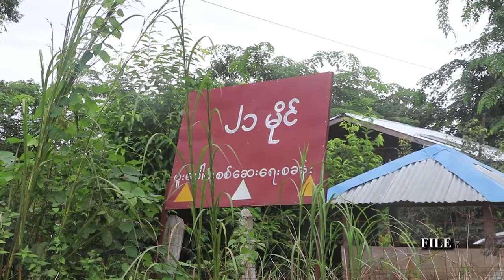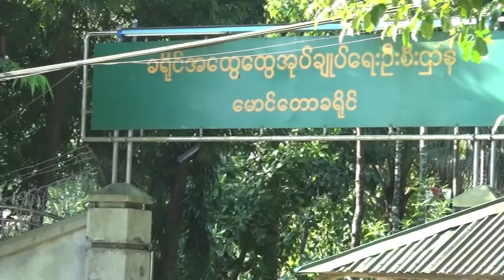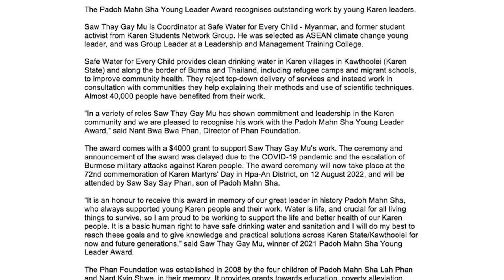တိုင်းရင်းသား ဘာသာ သတင်းအစီအစဉ် ( ၂၂ - ၈ - ၂၂)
ကချင်ပြည်နယ် မြစ်ကြီးနားမြို့အထွက်မှာ အဖမ်းခံရတဲ့ လွှတ်တော်ကိုယ်စားလှယ်နဲ့ တခြားတစ်ယောက် တပတ်လောက်ကြာတဲ့ အထိ အဆက်အသွယ်မရဘဲဖြစ်နေပါတယ်။

ရခိုင်ပြည်နယ်မှာ တိုက်ပွဲတွေပြန်ဖြစ်လာတာကြောင့် မောင်တောက အုပ်ချုပ်ရေးမှူးတွေ နုတ်ထွက်စာတင်ကြပါတယ်။

ရှမ်းပြည်တောင်ပိုင်းက စစ်ဘေးရှောင် ၂၀၀ လောက် စားနပ်ရိက္ခာနဲ့ဆေးဝါးတွေ အရေးပေါ် လိုအပ်နေပါတယ်။